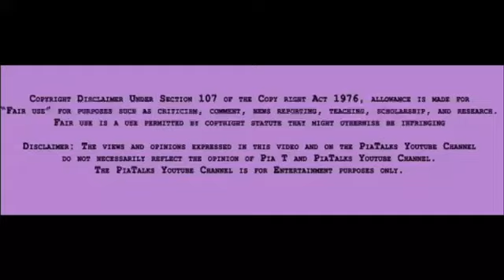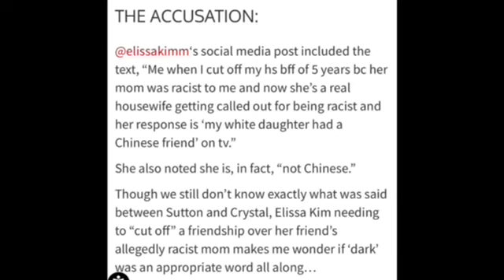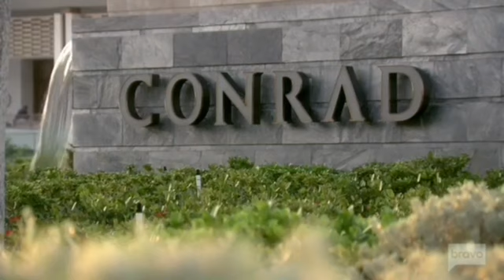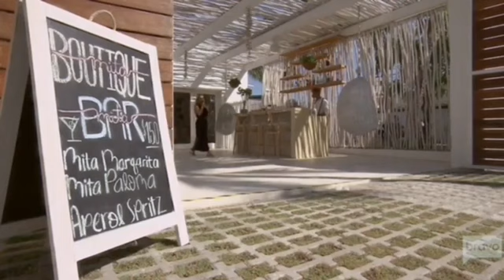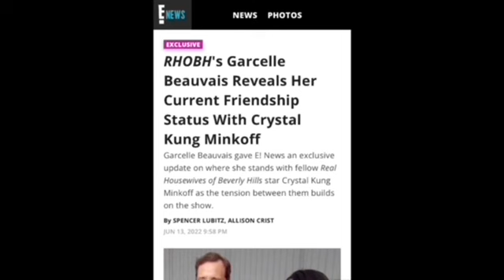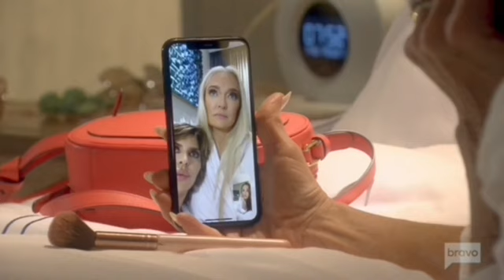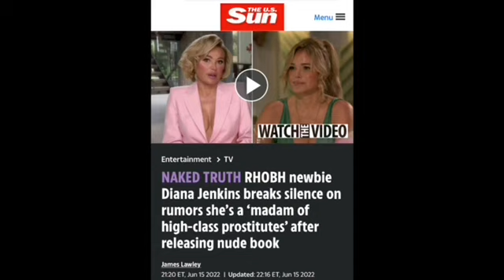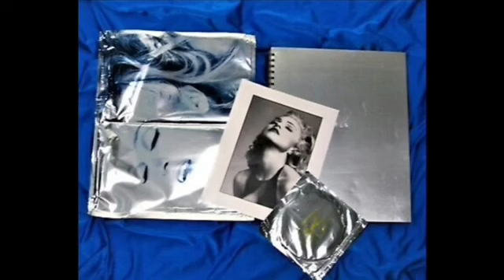(Review) The Real Housewives of Beverly Hills | Season 12, Ep. 6 | High Cries and Misty Demeanors